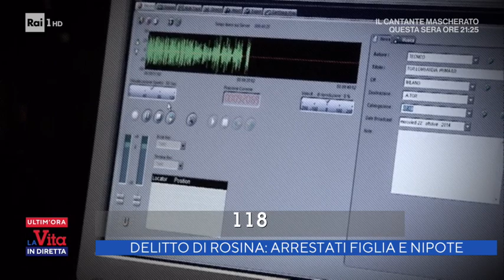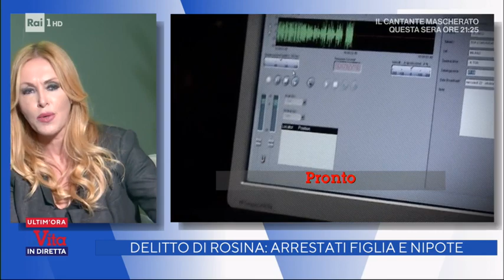Delitto di Rosina Carsetti, arrestati figlia e nipote - La Vita in Diretta 12/02/2021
Montecassiano, arrestati la figlia e il nipote per l'omicidio di Rosina Carsetti. Ne parliamo con Roberta Bruzzone in collegamento a "La Vita in Diretta". Il servizio di Max Franceschelli.